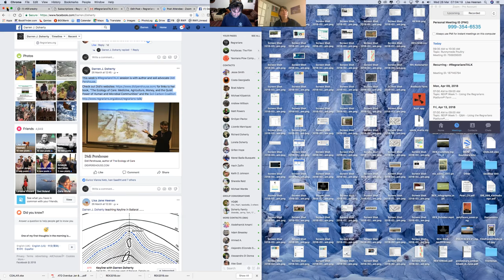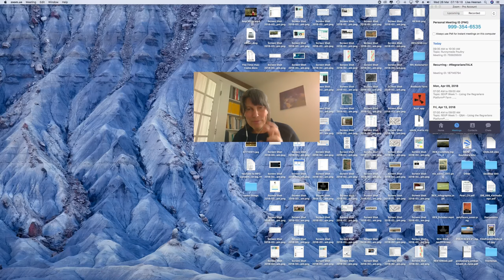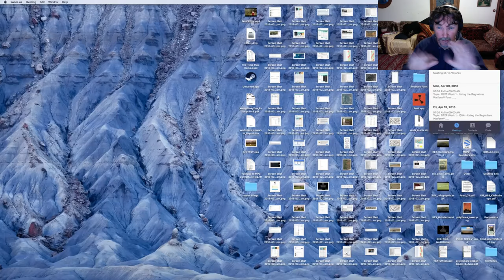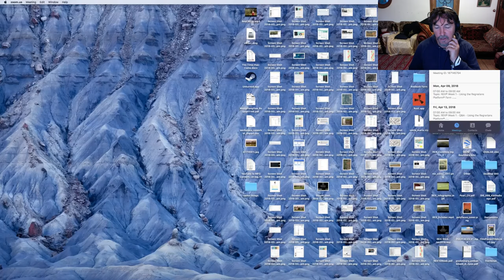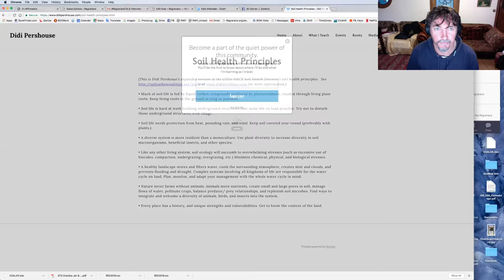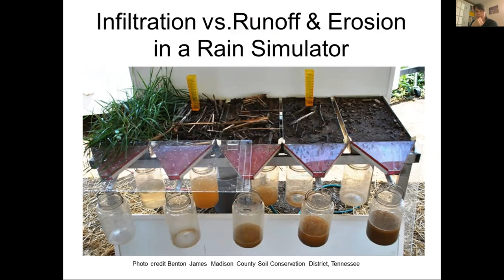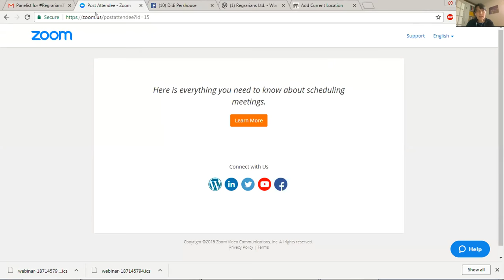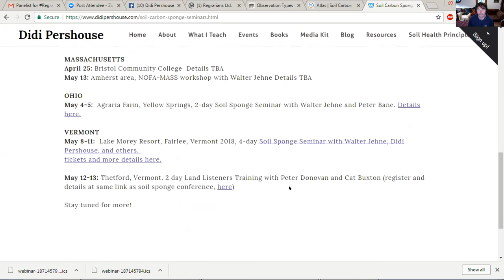RegrariansTALK 6 - Soil and Human Health - Didi Pershouse - May 2018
Didi Pershouse is a Vermont-based natural Therapist, Soil Ecologist and Author.

The originator of the 'Soil Carbon Sponge' concept, Didi recently toured north America with eminent Australian ecologist and microbiologist Walter Jehne.

Didi has written two books, 'The Ecology of Care' & 'Understanding Soil Health & Watershed Function'.

In this episode Guest — with Regrarians’ Darren J. Doherty.